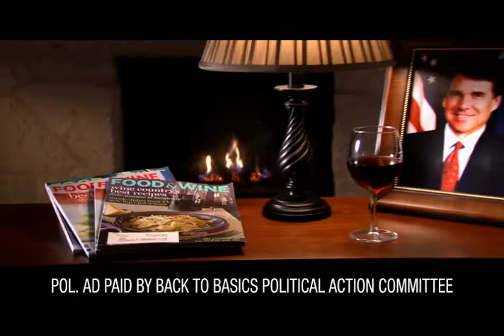Back To Basics PAC"Penny Pincher"